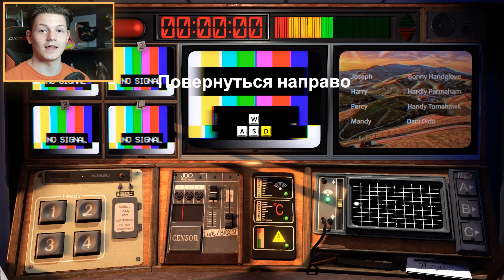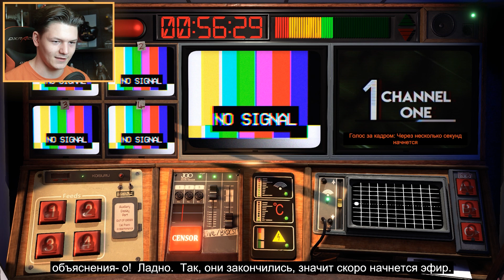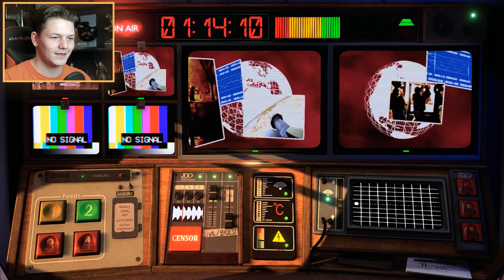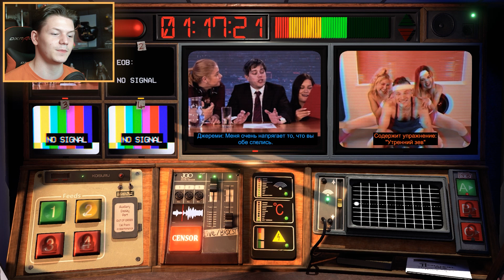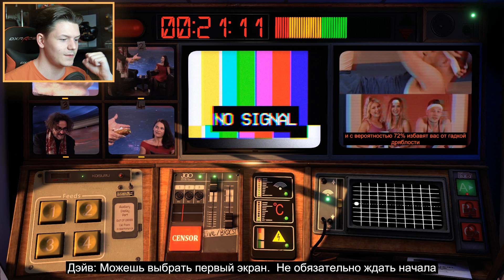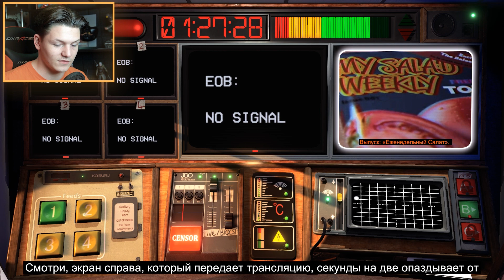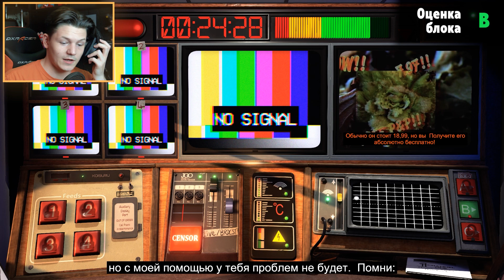МАМА, Я В ТЕЛЕВИЗОРЕ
🔥 МАМА, Я В ТЕЛЕВИЗОРЕ в Not For Broadcast